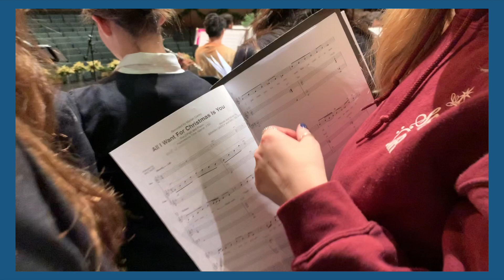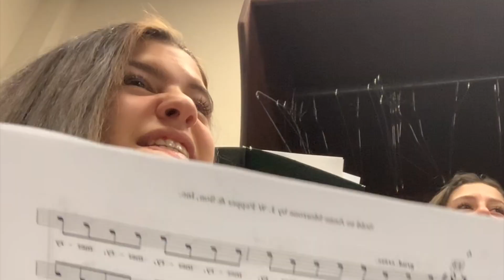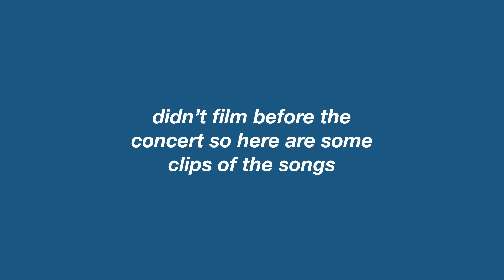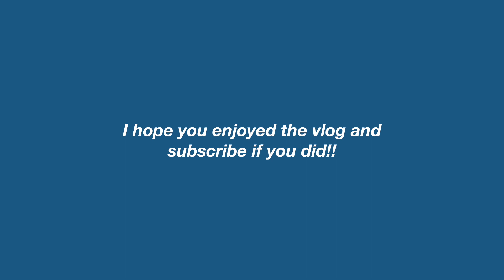ST MIKE'S CHRISTMAS CONCERT 2019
In this vlog, the hnmcs choir visited st michael's college school for their annual christmas concert. The majority of this vlog is people saying "happy birthday shco" and sub-par singing, but it twas' a fun time.
*ava helped me edit some of this so ty & jeremi is legally allowed to drive*